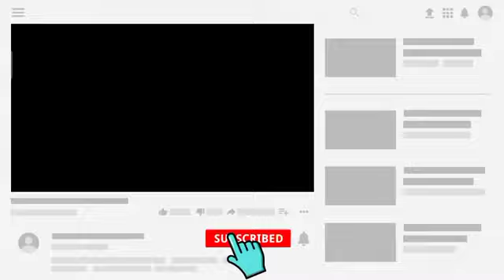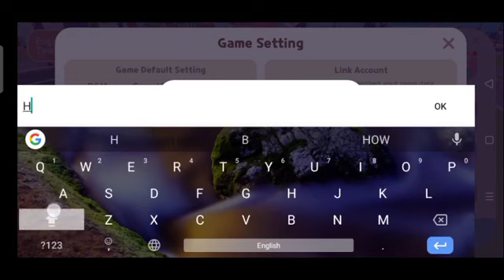FREE coupon🎟️code in PLAY TOGETHER 2021||getting FREE reward in play together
FREE coupon🎟️card in PLAY TOGETHER 2021||getting FREE reward in play together